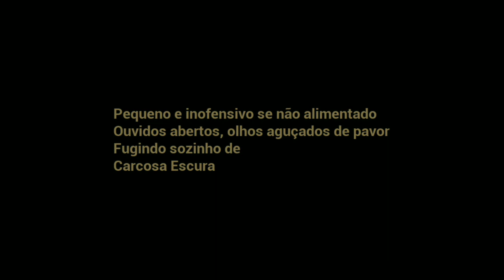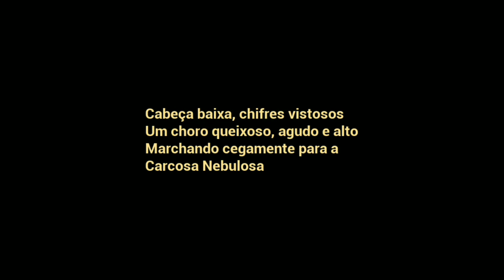The Baby In Yellow Versão 1.3 - FINAL SECRETO e Todas as Frases - Gameplay (Android, iOS)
Final secreto e todas as frases do jogo The Baby In Yellow atualização versão 1.3

0:00 - Início
0:34 - 1° Frase
1:01 - 2° Frase
1:15 - 3° Frase
1:31 - 4° Última Frase

Rumo a 7k de subs!!

Celular
Xiaomi Redmi 7
Snapdragon 632
Octa-Core de 1.8GHz
3GB de RAM
32GB Memória
Gravadores de Tela: Nativo do Celular, XRecorder

Nome: O Bebê de Amarelo (The Baby In Yellow
Versão: 1.3
Tamanho: 246MB+

Sobre o jogo:
Novidades v1.3
Nova pele BeeBee para o bebê
Colecionáveis ​​escondidos
Caixa de brinquedos desbloqueável cheia de brinquedos e ???
Muitas correções de bugs e ajustes

Quem está no controle?
Como babá, você tem que lidar com algumas crianças rebeldes.
Este pode ser o seu último bebê.
Quanto tempo você vai ficar no controle?
Feito originalmente em 48 horas para o GMTK Jam 2020.

the baby in yellow todas as frases
the baby in yellow secret ending
the baby in yellow final secreto
the baby in yellow atualização
jogo de terror para android em português br
jogo de terror para android
jogo de terror para android e ios